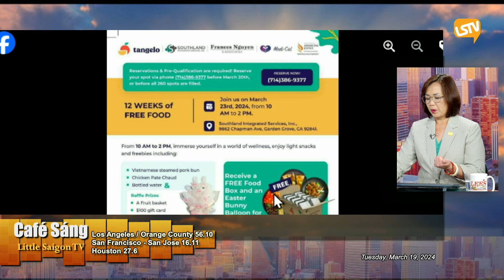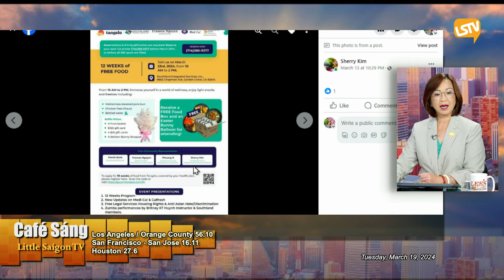Cà Phê Sáng P1 (03-19-24) Coca Cola thay đổi chai nhựa góp phần bảo vệ môi trường